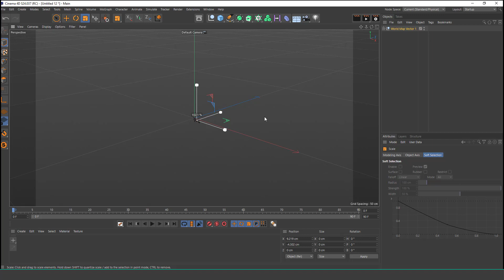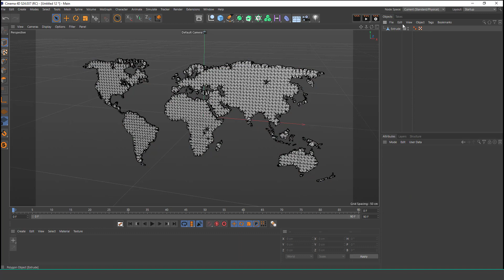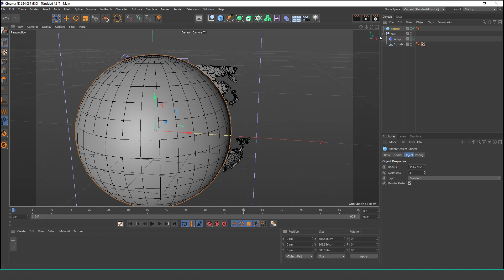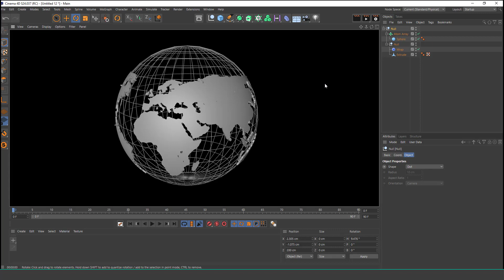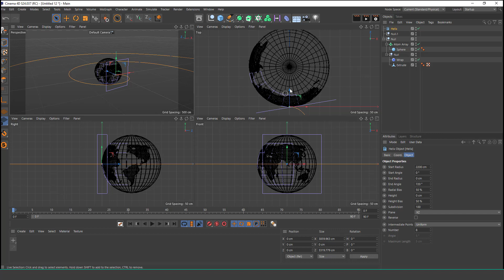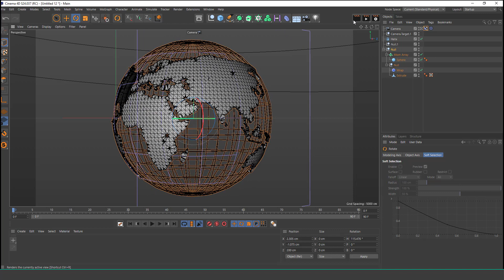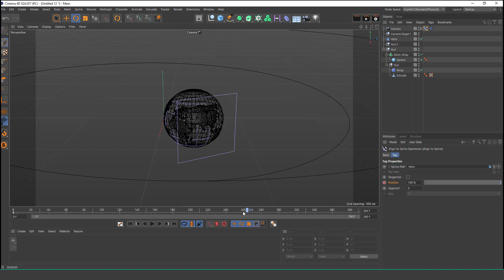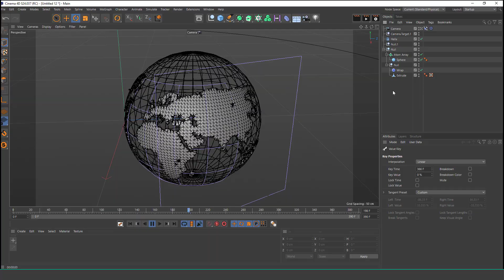News Graphics Basic 3D Workflow using Cinema 4D Tutorial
Here we are going through News Vectors 3D Graphics using Cinema 4D Tutorial, hope you Guys find this tutorial so useful and interesting, Enjoy

feu
effet d'explosion